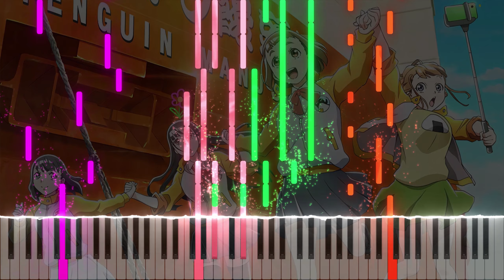【ピアノアレンジ】宇宙よりも遠い場所 ED「ここから、ここから」(玉木マリ，小淵沢報瀬，三宅日向，白石結月)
今回の動画はいつも私の動画にコメントをくださる@niko-piano さんにお誘い頂き実現した当チャンネル初のコラボ企画です！本当にありがとうございます！

私のアレンジしたデータを元に，アレンジの微調整や音源の設定などの最終的な仕上げ作業を彼にお任せしました。使用しているソフトや音源が私のものと違うのでいつものアレンジよりもきれいで上品な仕上がりになっていると思います！
彼自身のチャンネルでもアニソンを中心にたくさんの動画が上がっているので，今回のアレンジが気に入った方はぜひ彼のチャンネルにもアクセスしてみてください！

曲の方は私が選ばせて頂きました。「宇宙よりも遠い場所」は私の最も好きなアニメの一つで，そのエンディング曲である「ここから、ここから」もとても好きな曲です。やっぱりヒロインたちが歌う主題歌に間違いはない...
"よりもい"を見たことがない人は絶対に見てください！！！

宇宙よりも遠い場所　エンディングテーマ
「ここから、ここから」
玉木マリ(CV:水瀬いのり)、小淵沢報瀬(CV:花澤香菜)、三宅日向(CV:井口裕香)、白石結月(CV:早見沙織)

動画の更新情報の他にも、アニメ劇中の小物を3DCGで作ったりしてます。